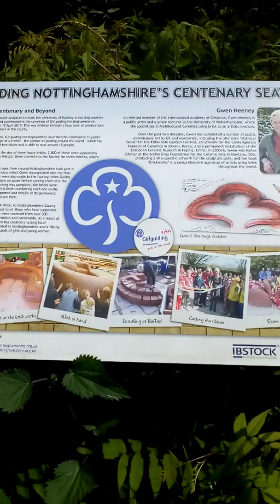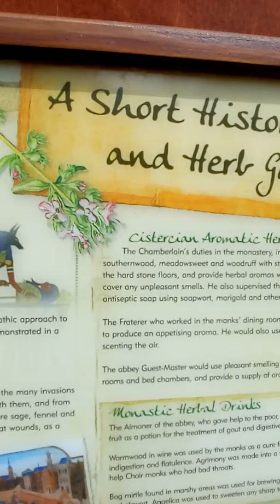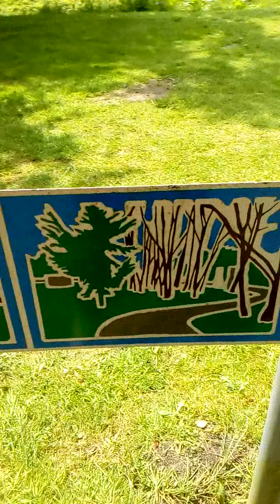First video of two I filmed at rufford park.